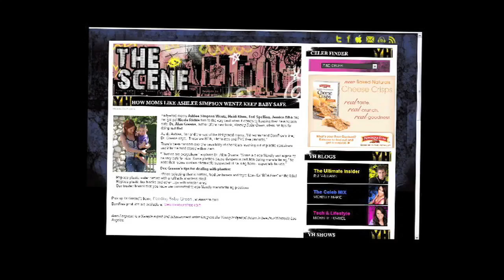Smokin' green shit: Jason Mraz naked; Jessica Alba's plastic baby!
Author Wes Ferguson talks about the "green" lifestyle trend, and saving toilet paper trees.